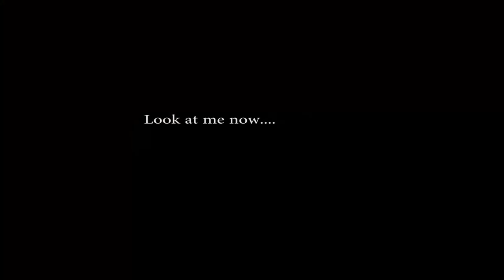Meet Zeus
As a fun side project (and quarantine distraction) I thought that I should start documenting my time with my puppy, Zeus.  Zeus is a brindle Bull Mastiff/French Mastiff mix and he's just been the best thing about 2020 for me. While I have published some still shots (go to my ), I've also been collecting some video for practice and for fun during our evening hangouts.

So, welcome and meet Zeus.

Equipment:
Lenses: Nikon 18-55mm G VR DX AF-S Zoom, Nikon 50mm F1.8 G Auto Focus-S